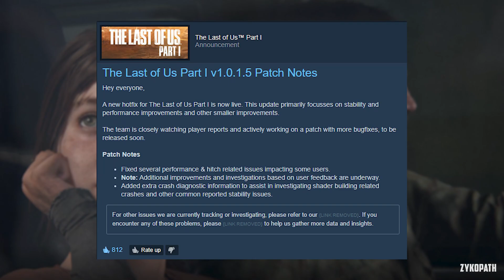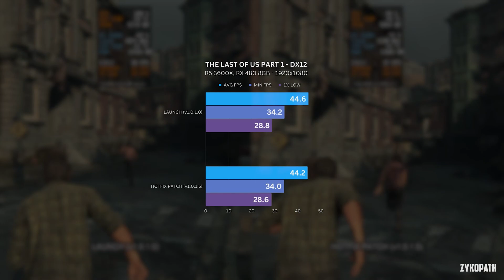The Last of Us PC Hotfix 1.0.1.5 Performance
The Last of Us Part 1 PC Hotfix v1.0.1.5 vs launch v1.0.1.0 Performance

PC SPECS:
GPU: RX 480 8GB
CPU: R5 3600X
RAM: 16GB 3200Mhz DDR4
Motherboard: MSI B450-A PRO MAX

Timestamps:
0:00 Patch Notes
0:06 Settings
0:31 Launch Version vs Hotfix Performance Comparison
2:19 Benchmark Results

1. So I can afford to cover more games.

2. So I can upgrade the channel's gear to deliver higher-quality videos in less time.